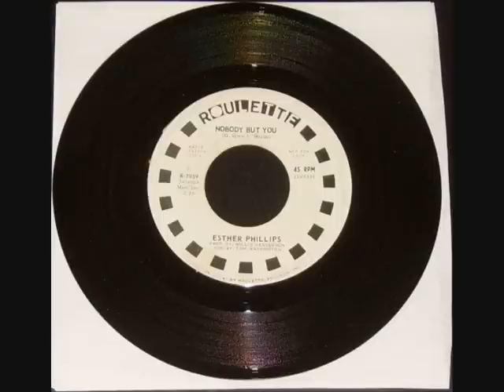Esther Phillips - Nobody But You.wmv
Been after this track for a long time. Picked up a copy last year (worth the wait)...Enjoy